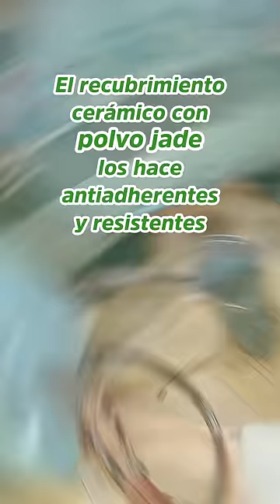¡Estrena una batería Jade Cook con Bodega Aurrera en Línea! Pide la tuya